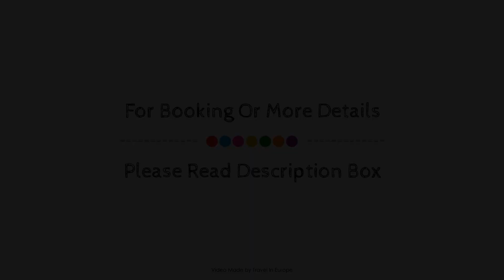L'An2, Phalsbourg, France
About Property:
Hotel au Soldat de l'An Deux is conveniently located in the popular Phalsbourg area. The hotel offers a high standard of service and amenities to suit the individual needs of all travelers. Service-minded staff will welcome and guide you at the Hotel au Soldat de l'An Deux. Each guestroom is elegantly furnished and equipped with handy amenities. The hotel offers various recreational opportunities. Hotel au Soldat de l'An Deux combines warm hospitality with a lovely ambiance to make your stay in Phalsbourg unforgettable.
Searching For
1. L'An2 - Phalsbourg
2. L'An2 - Phalsbourg Virtual Tour
3. L'An2 - Phalsbourg Rooms
4. L'An2 - Phalsbourg Amenities
5. L'An2 - Phalsbourg Videos
6. L'An2 - Phalsbourg Offers
7. L'An2 - Phalsbourg Deals
Audio Credit:
Track Title: Reasons To Hope
Artist: Reed Mathis